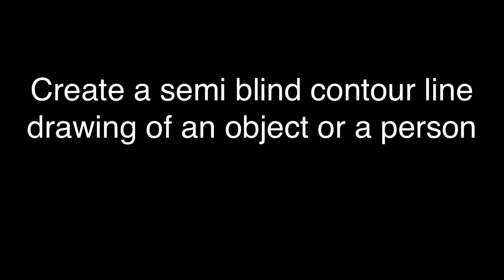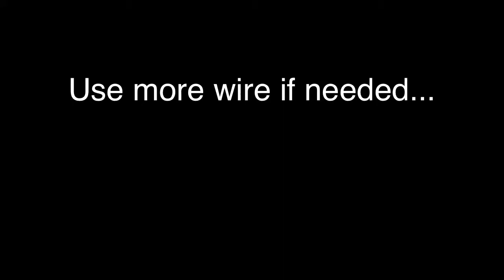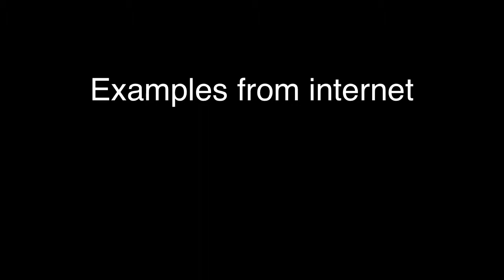contour line wire